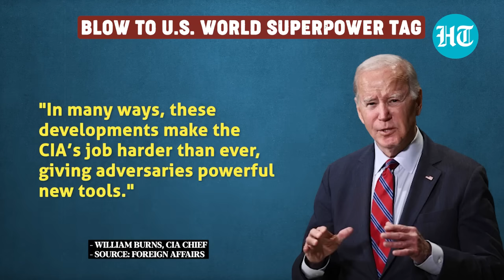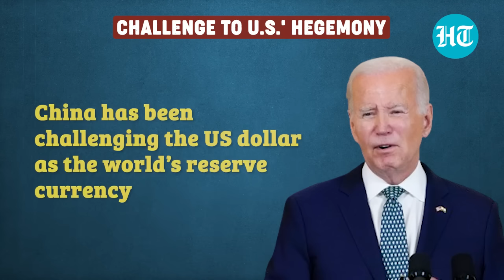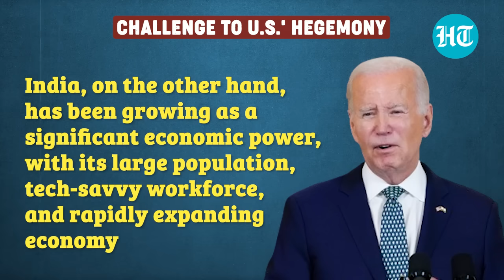U.S.' 'World Superpower' Tag In Jeopardy? CIA Chief Admits 'No Longer Enjoys Uncontested Dominance'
US Central Intelligence Agency (CIA) Director William Burns admitted that Washington no longer enjoys unrivaled power in international affairs. In an article in Foreign Affairs magazine, Burns said, "China’s rise and Russia’s revanchism pose daunting geopolitical challenges in a world of intense strategic competition." He also added that "a growing number of regional powers pursuing independent foreign policies have also challenged the US' hegemony." Watch this video to know more.